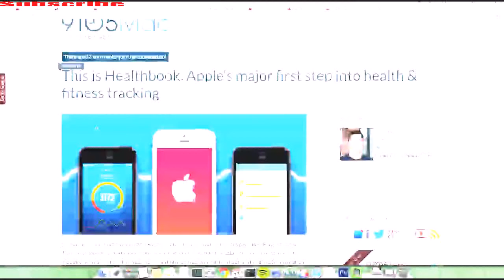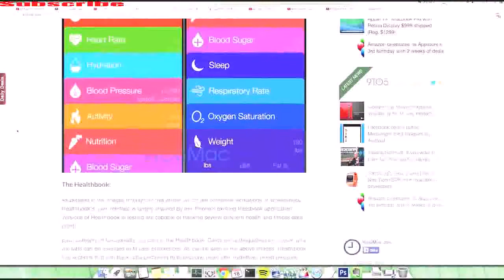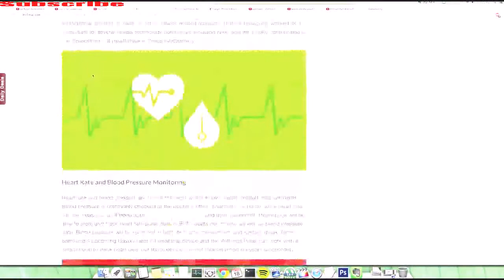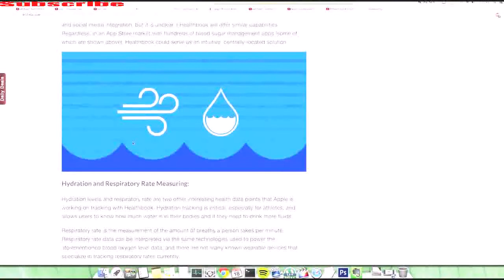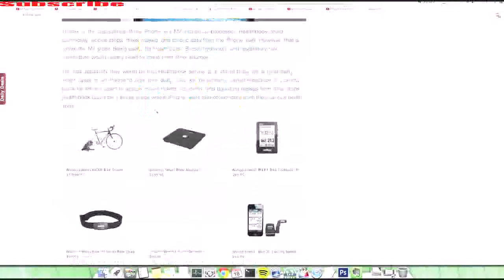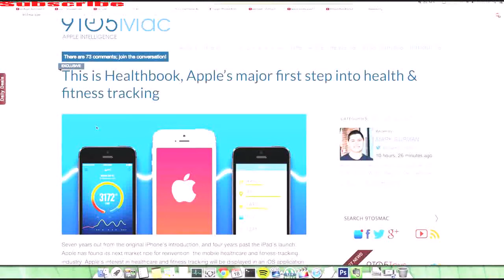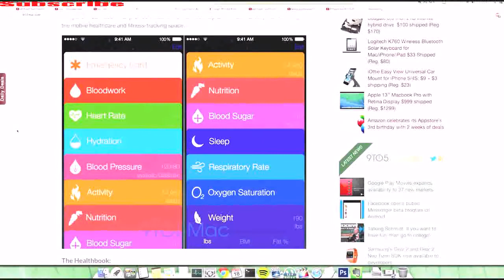NEW iPhone 6 iOS 8 WWDC 2014 LEAKED !